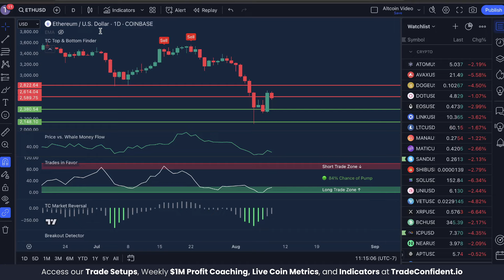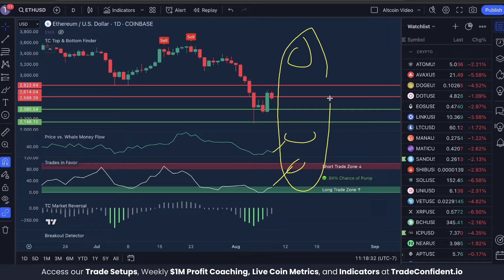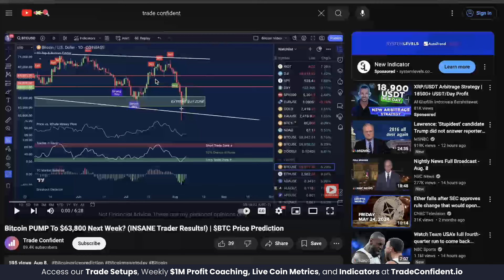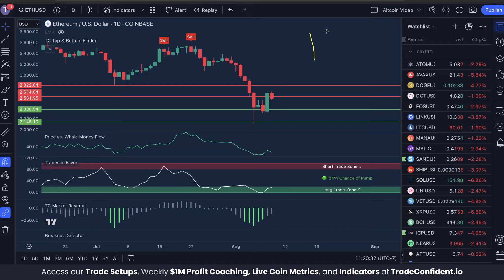How We Called The 16% PUMP On Ethereum! (CHECK THIS OUT!) | $ETH Price Prediction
• Watch Future Forecasts • Access 24/7 Live Metrics • Get All Trade Setups (206 Wins/ 0 Losses)  • Follow Our $1M Profit Challenge.

In today’s Ethereum price prediction video, let me show you how we predicted the INSANE 16% pump in Ethereum yesterday! It's easier than you think, and having these indicators in your trading toolbox will help you maximize your profit in the next bull run. By the way, that bull run may be coming sooner than you think!